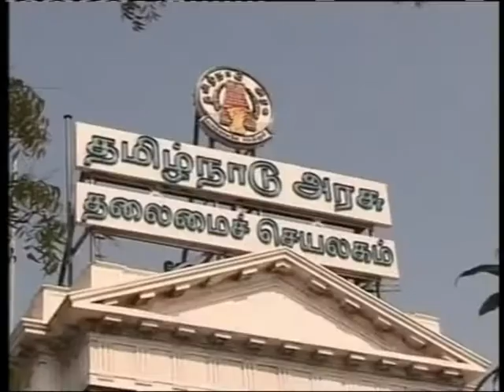சட்டமன்றத்தில் அஸ்லம்பாஷா 15.5.12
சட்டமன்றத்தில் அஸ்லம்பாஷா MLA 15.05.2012